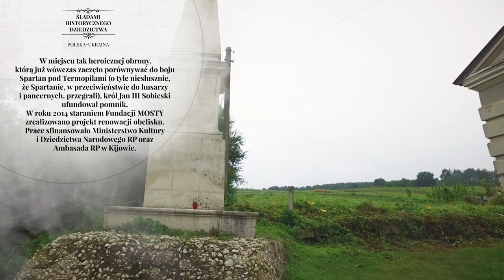Pomnik w Hodowie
Okres budowy: 1695

Fundator: Król Polski i Wielki Książę Litewski Jan III Sobieski

Do bitwy we wsi Hodów doszło 11 czerwca 1694 roku, kiedy to 400 husarzy i pancernych przybyłych z garnizonów: w Okopach Świętej Trójcy (pod wodzą Konstantego Zahorowskiego), oraz w Szańcu Panny Marii (pod zwierzchnością Mikołaja Tyszowskiego) przez kilka godzin skutecznie broniło się przed oddziałem około 40 tys. Tatarów. Na pamiątkę tego wydarzenia król Jan III Sobieski w r. 1695 ufundował pomnik w formie stojącego na wysokim kamiennym cokole obelisku zwieńczonego kulą z krzyżem. Pamięć o militarnym sukcesie wojsk Rzeczypospolitej była w Hodowie żywa jeszcze w okresie międzywojennym. W roku 2014 z okazji 320 rocznicy bitwy staraniem polskiej Fundacji MOSTY zrealizowano projekt renowacji obelisku. Prace sfinansowało Ministerstwo Kultury i Dziedzictwa Narodowego RP oraz Ambasada RP w Kijowie.